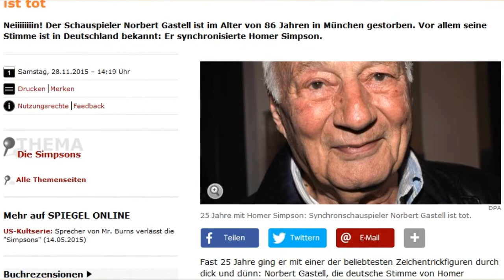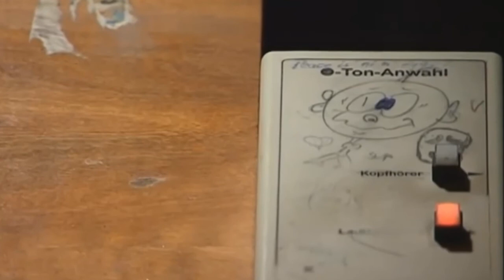Ronteckx Lets Talk Norbert Gastell Synchronsprecher von Homer Simpson ist Verstorben meine gedanken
Skype: Sonnengott89